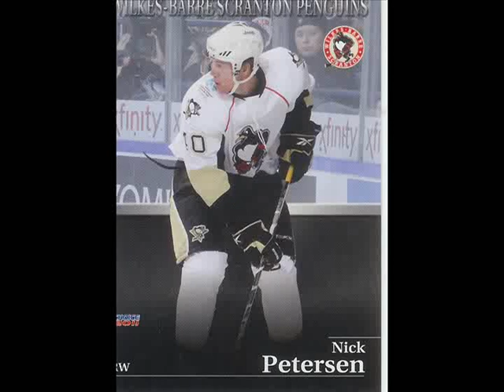Nick Petersen Five Assists in One Game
Sorry for the poor quality, but this is basically the best they can do in Syracuse. Nick Petersen of the Wilkes-Barre Scranton Penguins recorded five assists in one game versus the Syracuse Crunch on April 3, 2011. These five assists allowed to the Pens to win the game 5-3.